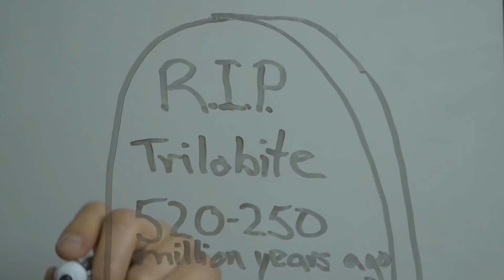2000 Dominoes as 2000 Million Years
If one domino represents 1 million years, then it'd take a row nearly 100m long to go back as far as when the nucleus of the cell evolved. So we did just that: setup 2000 dominoes as a metaphor for time.

A huge thanks to Science World for making this possible, go visit them in Vancouver, Canada

Also, big thanks to Leo from GATU for translating this into Portuguese for the subtitles!